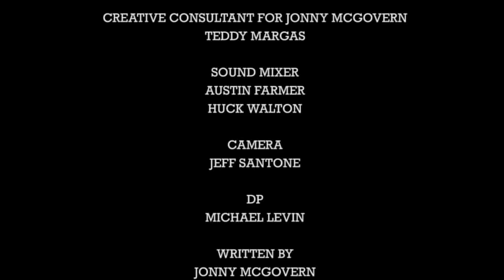SASHA COLBY on Hey Qween! - Part 3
Jonny welcomes Miss Continental winner Sasha Colby to Hey Qween! She tells us about her journey as a trans queen, her Miss Continental win, and so much more!

Executive Producers Jonny McGovern, Susan Wrenn, Stephen Wellman
Co-Producer Candice Coia
Creative Consultant Teddy Margas
Featuring Adam Joseph and Erickatoure Aviance

Comedian Jonny McGovern hosts “Hey Qween!” Our super celebrity guests have a heart to heart with Jonny about their journey. The show has been nicknamed “the gayest talk show of all time” and for good reason. Our FABULOUS past guests have included: RuPaul, Jackee Harry, Michelle Visage, Gigi Gorgeous, Alaska, Jinkx Monsoon, Trixie Mattel, Katya, Detox, Gia Gunn, Trinity The Tuck, Miss Vanjie, Farrah Moan, Valentina, Bob The Drag Queen AND MORE!